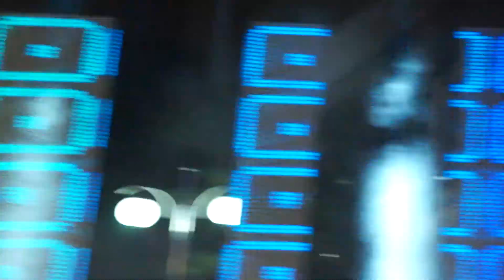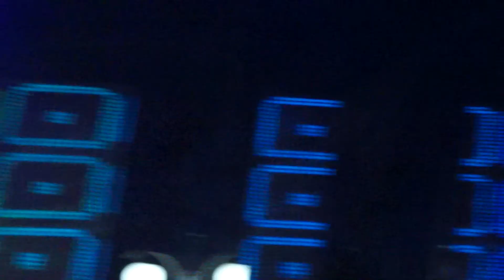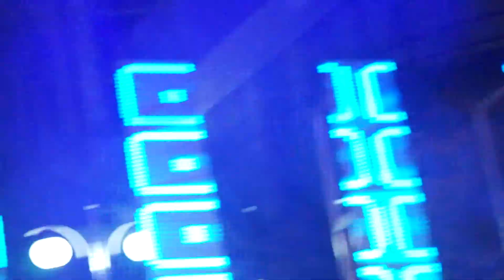20221025 로맨틱펀치 - 셜록 + 몽유병 + 파이트 클럽 @미리 만나는 전주 미친 축제